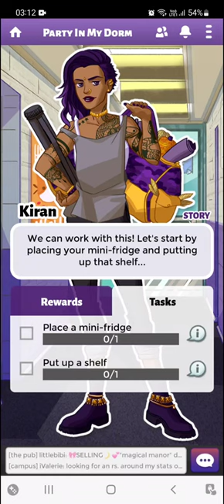Party in My Dorm: Live the College Life and Throw the Ultimate Dorm Party!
Get ready to experience the wildest college life ever in Party in My Dorm, a vibrant and addictive mobile game that lets you dive into the exciting world of campus parties, friendships, and dorm room customization. Prepare to join a community of party-loving students, engage in hilarious activities, and throw epic parties that will be the talk of the campus!

In Party in My Dorm, you'll start by customizing your own unique dorm room, decorating it with a wide range of furniture, accessories, and decorations to create your dream college living space. But the game is not just about interior design; it's about building relationships and socializing with other players. Interact with a diverse cast of characters, make friends, and join clubs to expand your social circle.